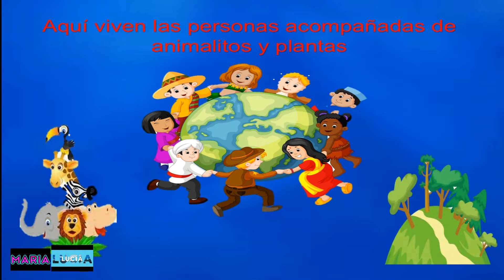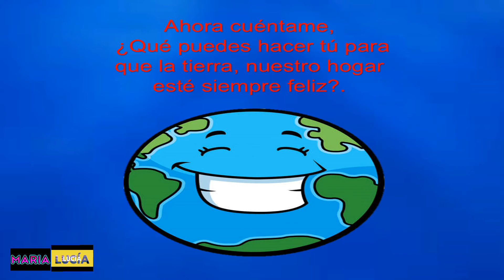Día de la Tierra - María Lucía Neuta Vacca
En DLV Televisión, Eventos con el Corazón ofrecemos los servicios de Fotografía y Vídeo para Bodas, 15 Años, Cumpleaños, Bautizos, etc. Desayunos Sorpresa y Buffets

Sabemos la importancia que tiene cada Evento, es por eso que hemos conformado un equipo de fotógrafos y camarógrafos con amplia experiencia en documentar con fotografía y vídeo este tipo de eventos.

Nuestro objetivo primordial es capturar los momentos más emotivos del día con la mejor calidad posible. Complementamos nuestro trabajo de fotografía y vídeo con un profesional y detallado trabajo de edición.